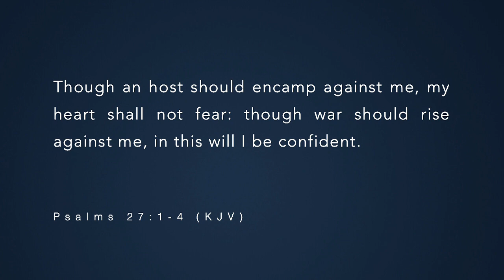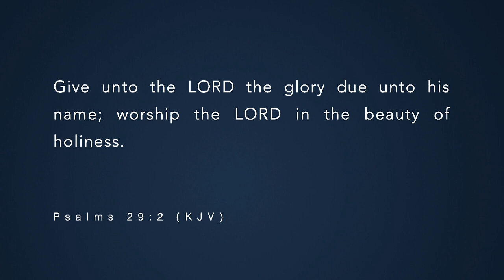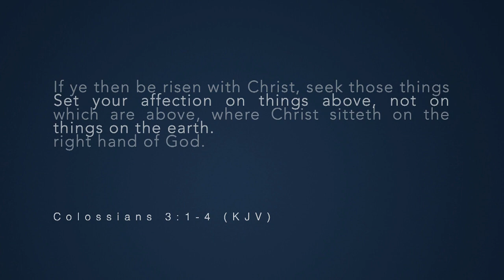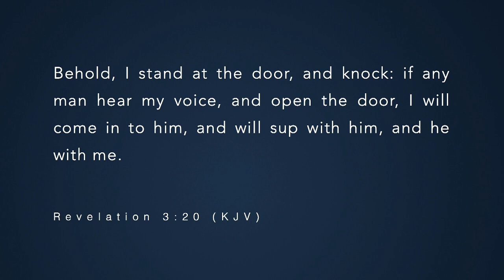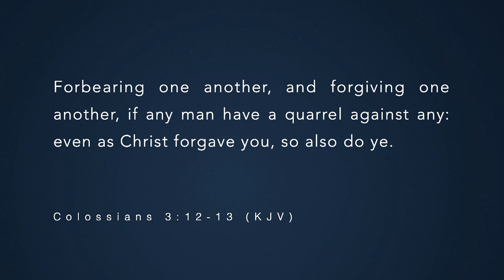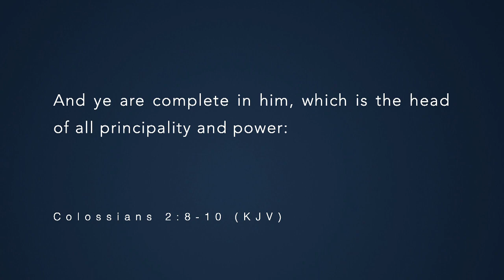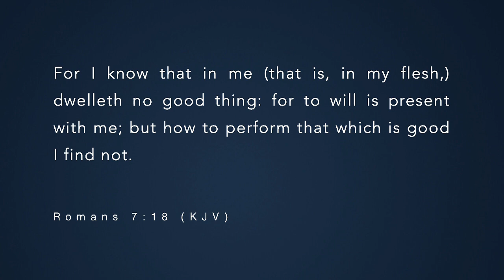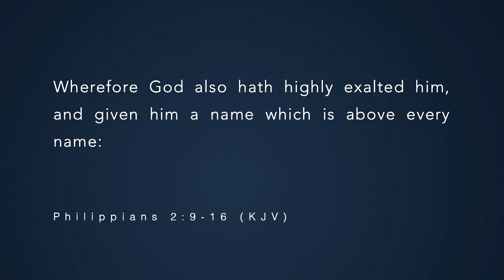20200112 - 2020 Vision Update "Wholeness in Holiness" part 1